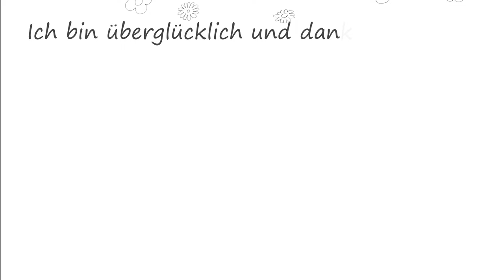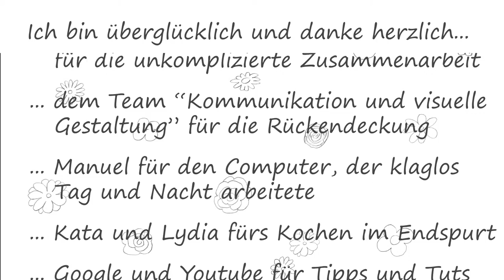Making of Rückendeckung von Susanne Staubli